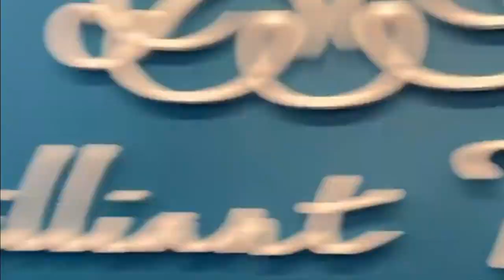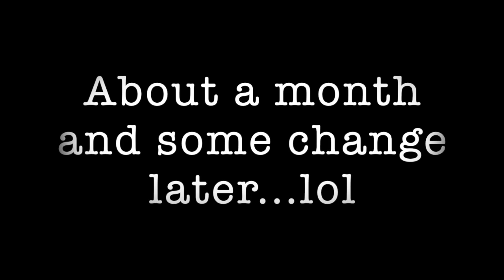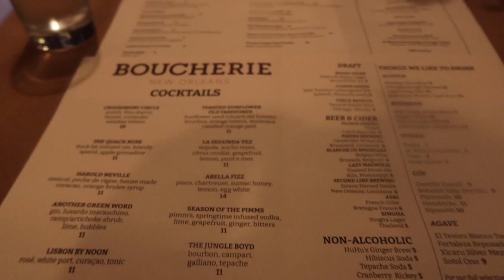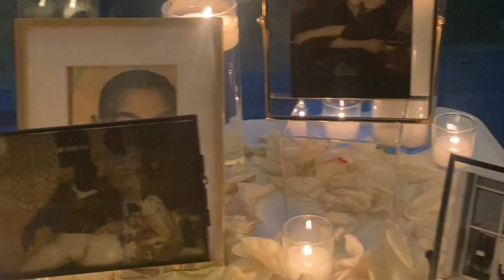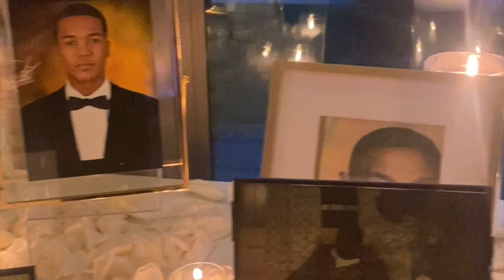I FOUND MY WEDDING DRESS! 💕Dinner in the sky🥂 nolarestaurantweek 😋PerfectingOurCraft 💍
BABY I'M BACKKKK!!! I know this video is long overdue ( I feel like I say that all the time lol) but we are here and we are ready for a good time. I must warn you, this video is a collection of vlogs from April - June (I'm still working on my vlogging skills yall) but this was an eventful couple of months and I really had a blast. From finding my wedding dress, to having dinner in the sky, and seeing my friends tie the freakin knot! Y'all, I can't lie... MY WEEKENDS BE LIT!!!

Big shoutout to Taylor for lending me one of his dope ass beats!!! (It's used the most throughout the video lol)

Restaurants/ Bars

*Monarch
1401 Elm St.
Dallas, TX

*Petro Bar (Cambria Hotel)
1907 Elm St.
Dallas, TX

*Saint Ann Dallas
2550 Harry Hines Blvd.
Dallas,  TX

*Pangea Dallas
6309 N. President George Bush Hwy #8101
Dallas, TX (Garland)

*Delucca Gaucho Pizza
1628 Oak Lawn Ave. Ste. 100
Dallas, TX

*Union Dallas
3705 Cedar Springs Rd.
Dallas, TX

*Leela's Wine Bar
1914 Greenville Ave.
Dallas, TX

*NOLA Caye
898 Baronne St.

*Boucherie
8115 Jeannette St.